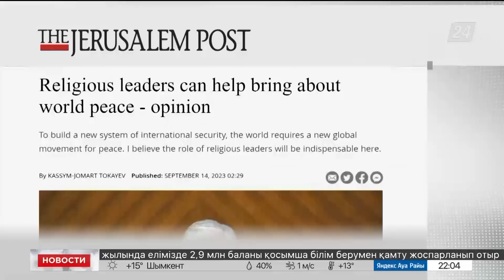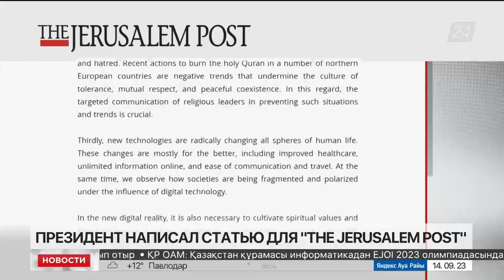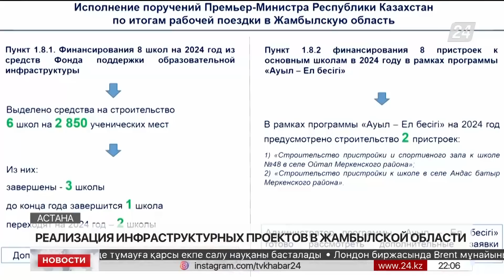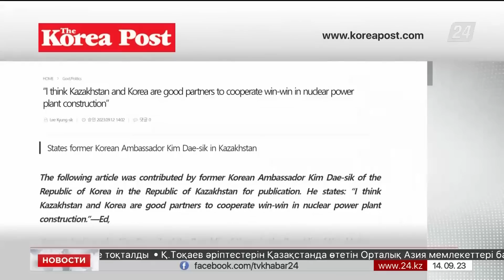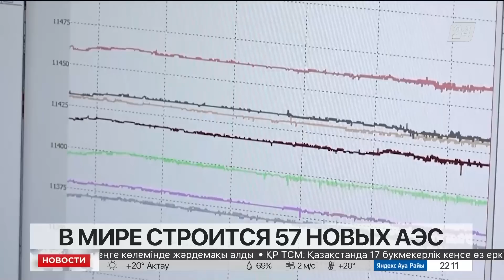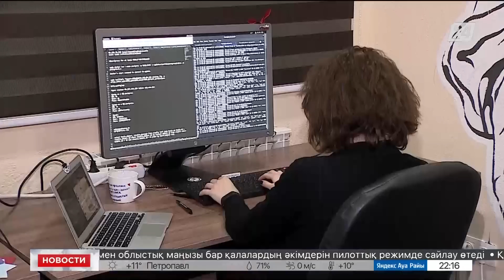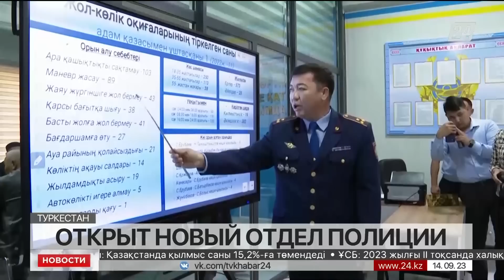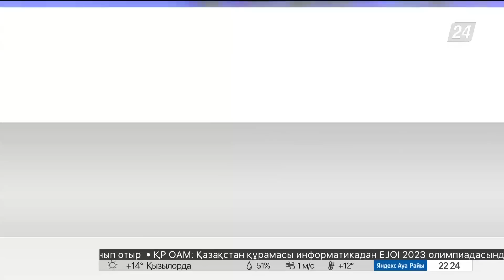Выпуск новостей 22:00 от 14.09.2023